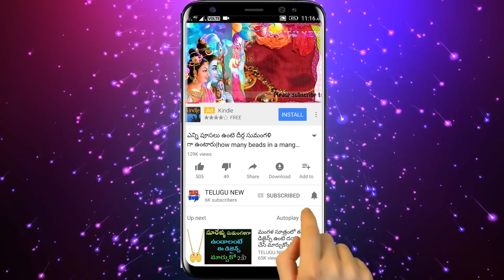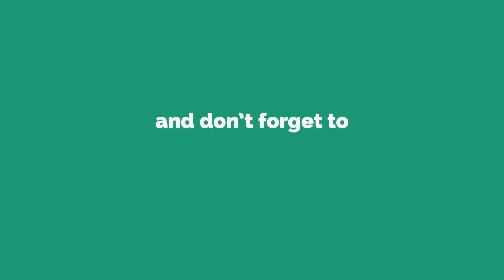కార్తిక సోమవారం ఇలా చేస్తే అఖండ ఐశ్వర్యములు కలుగును | Karthika Masam Somavaram Significance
Telugu New కార్తిక సోమవారం ఇలా చేస్తే అఖండ ఐశ్వర్యములు కలుగును | Karthika Masam Somavaram Significance